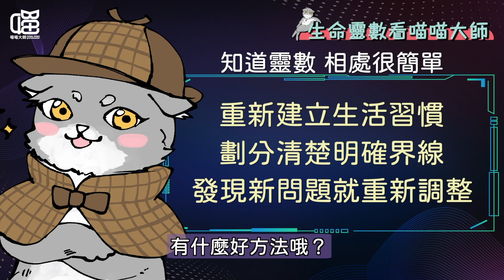為了小事大吵？用生命靈數動力系統搞懂大家想的哪裡不一樣。喵喵大師 S12ep3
每個人在意的"點"不一樣。不講，對方不知道你在氣什麼；偏偏自己又覺得氣到講不出來。這下...小事也可能變成大吵架的導火線啊。
知道靈數 相處很簡單。讓喵喵大師用靈數的動力系統幫你點出每組人不好說、說不好的差異關鍵，彼此理解，更有機會共好喔。

👩‍🏫【生命靈數的計算方式】
請將西元的出生年月日，每個數字都視為單一數字，重複加到個位數字出現為止。例如：
1987/8/7=1+9+8+7+8+7=40，4+0=4，生命靈數=4，4號人。
2000/2/2=2+2+2=6，生命靈數=6，6號人。

😽  喵喵大師畫重點 ✍️
0:00 生命靈數動力系統
1:19 369靈感組
2:36 147高手組
3:47 258貼心組
5:00 喵喵大師獨門絕技
5:43 知道靈數相處很簡單

如同八字、紫微、卜卦一樣。靈數、星座、塔羅可是西方的神秘金三角喔！
身為 Z世代 的你，不知道就落伍了~~~